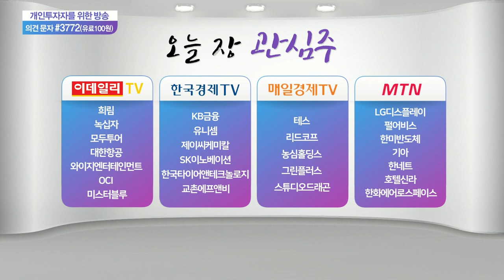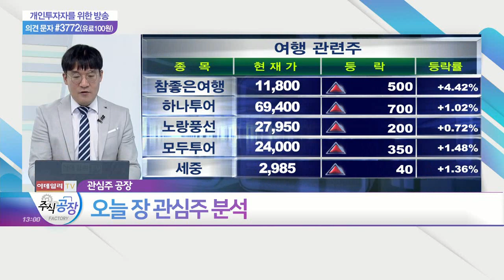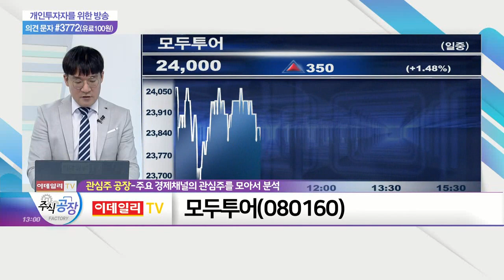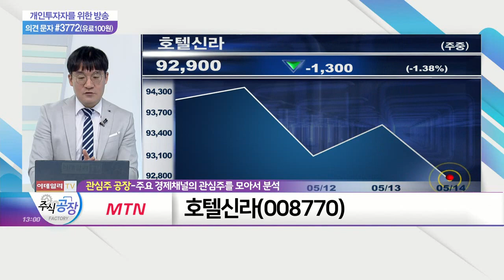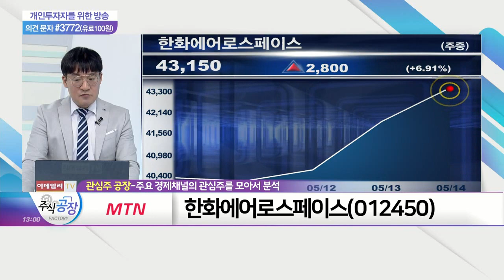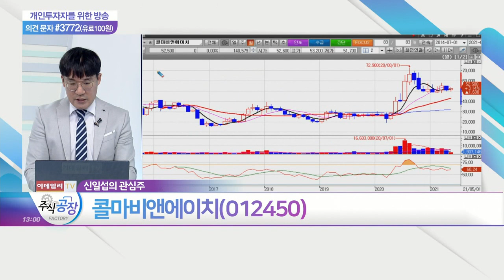모두투어, 호텔신라, 한화에어로스페이스, 콜마비앤에이치_관심주 공장 (20210514)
- 백신 접종 확대 따른 '트래블 버블' 기대감
- 이스라엘, 5월 말 접종 완료 단체 관광객 입국 허가
- 6월 인원 제한 해제 / 7월 개발 여행객 허용 방침

- 국내 시내면세점 內 소형 따이공 증가
- 대형 따이공 감소… 알선수수료 절감

- 항공·방위산업 사용 엔진류 등 제조 사업 영위
- 한화그룹 UAM 제작 참여 계획
- 항공기 엔진 제작 역량 활용 목적

콜마비앤에이치(012450)
- 중국 건기식 시장, 한국 시장의 7배 이상 규모
- 中 '애터미' 회원 수 지속 증가 '긍정적'
- 국내 건기식 업체 중 유일하게 中 공장 보유
- 中 장쑤성 소재 '강소콜마' 건립
- 中 공장, 각종 건기식 연간 2,000억원 수준 생산 가능
- 애터미 합작 '연태콜마' 준공 허가 눈앞
- 올해 뉴질랜드·영국·독일·우즈베키스탄 등 진출 계획